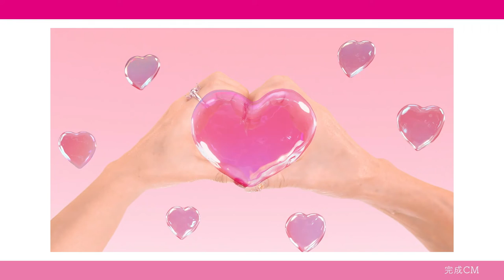【公式】コラーゲン愛ダンス 撮影メイキング愛しとーとダンス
【TVCM放映中】愛しとーとダンス💗ついに公開！！
歌手・山本リンダさんのキレキレなダンスと
愛しとーと代表はっちゃんの明るい笑顔、
そして、2人のパワフルな姿をご覧ください❣

ぜひ皆さんも
愛しとーとダンス を踊って
SNSにアップしてみてくださいね💗

愛しとーと公式オンラインショップはこちら

愛しとーとCEO 岩本初恵のSNSはこちら